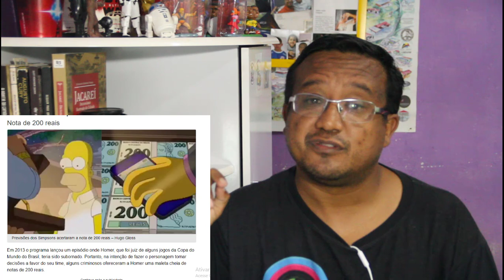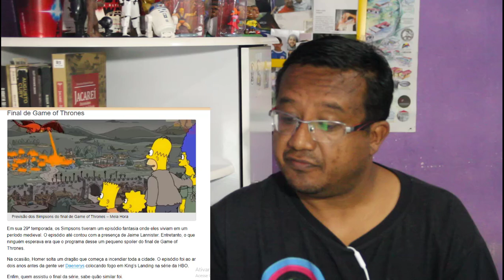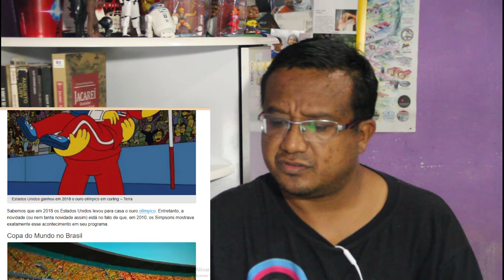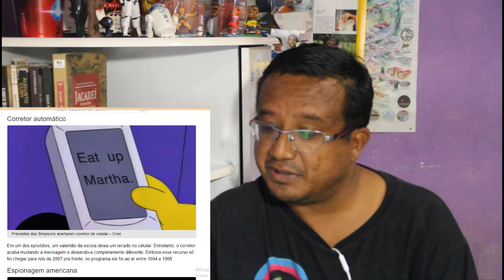Previsões bizarras dos Simpsons de todos os tempos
E ai Belezinha que acompanha o nosso canal!
Vamos descobrir quais foram as principais previsoes dos Simpsons de todos os tempos?
Assista e se impressione !

E ai Belezinha!Seja Membro de nosso Canal e tenha acesso a conteudos especificos e premios Click!